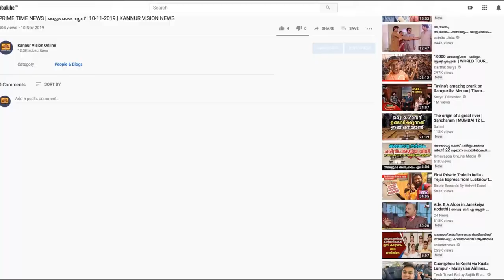മാവോയിസ്റ്റ് ഭീഷണി; ബാരോപോൾ പദ്ധതിക്ക് സുരക്ഷ വർദ്ധിപ്പിക്കും